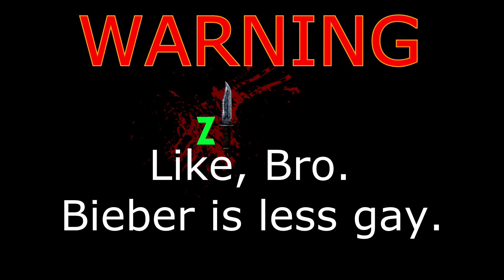GTA 5 Gayest Players EVER (Funny Moments)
Grand Theft Auto 5 Players acting Gay.

Extra Tags(ignore)

dayz standalone gta online funny moments funny funtage videos to watch while high stoned video games rockstar games xbox 360 ps3 pc microsoft sony playstation 4 xbox one dazzle sony vegas pinnacle studeio how to tutorials hacks glitches mods funny to die for dark mysterious adventure best videos new videos entrepraneur videos youtube best of